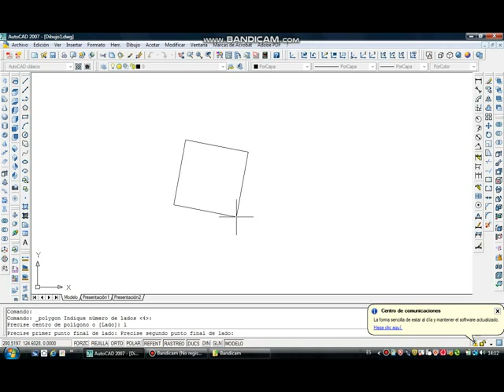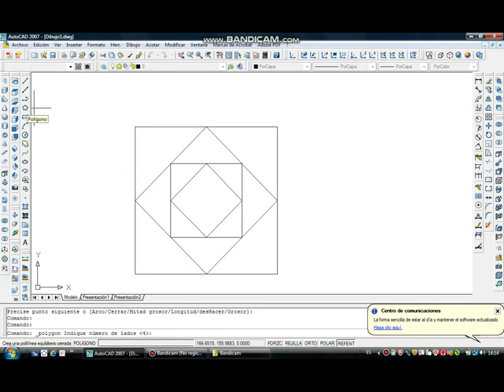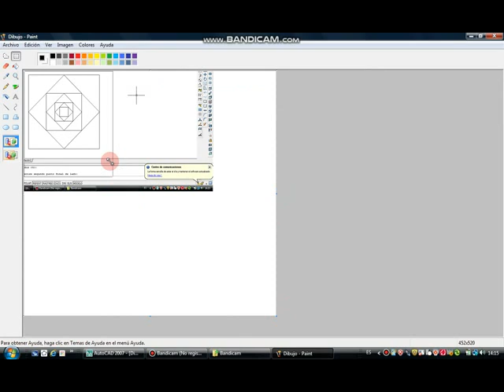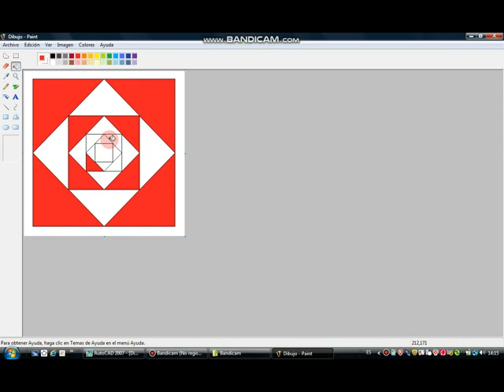Cuadrados inscritos con AutoCAD